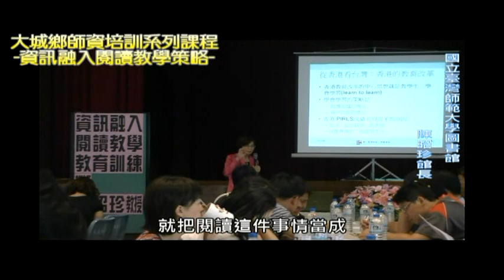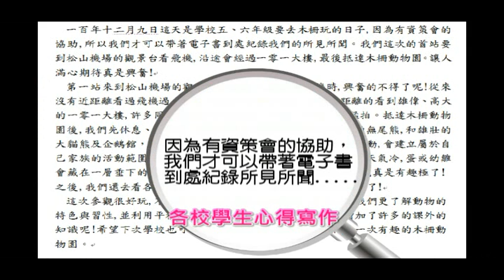【 DESC】大城鄉電子書包短片v8 2